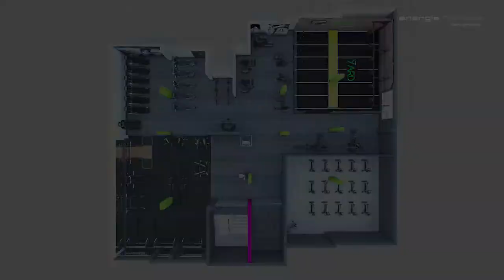énergie Fitness Lucknow